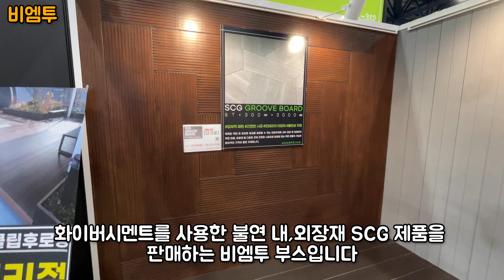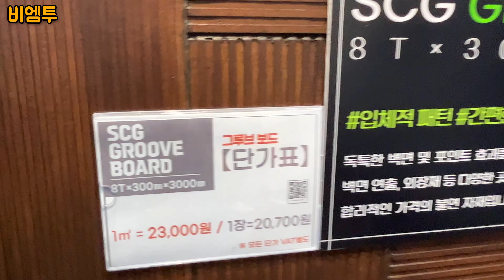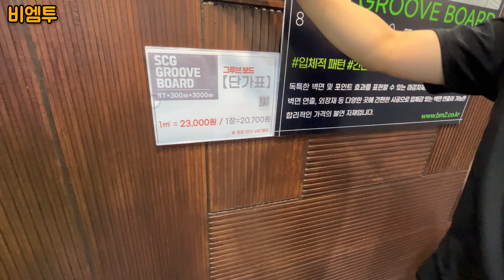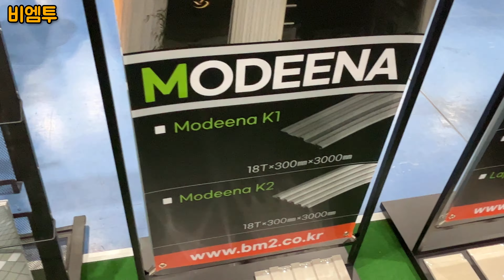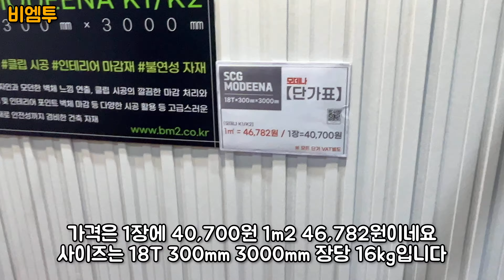화이버시멘트로 만든 불연 내외장재 (동아 건축인테리어 박람회) SCG Fiber Cement Interior and Exterior Materials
2022년 10월 서울 SETEC 전시장에서 열린 제9회 동아 건축인테리어 박람회에서 태국 SCG의 불연내외장재를 판매하는 비엠투의 부스를 둘러봤습니다.
화이버시멘트를 이용한 랩사이딩(시멘트사이딩)과 다양한 패턴을 연출 가능한 불연 외장재, 내장재를 전시중이었습니다. 지난 MBC건축박람회에서 봤었는데 여기서도 보게 되네요.

In October 2022, at the 9th Dong-A Architecture & Interior Expo held at SETEC exhibition hall in Seoul, we looked around the booth of BM2, which sells non-combustible interior and exterior materials from Thailand SCG.
Lap siding (cement siding) using fiber cement and exterior and interior materials that can produce various patterns were on display. I saw it at the last MBC Architecture Fair, and I see it here too.